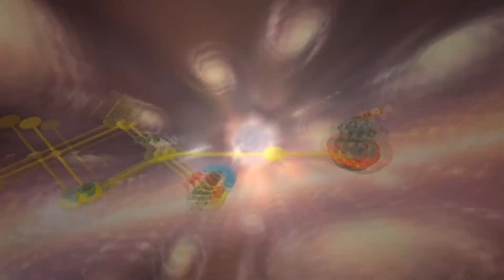Super Mario Galaxy 2 [17] : Paul Poulba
Et c'est parti pour une nouvelle série, qui sera un Let's Play 100% sur Mario Galaxy 2 ! Dans ce dix-septième épisode, nous continuons notre exploration du cinquième monde, en relevant un nouveau défi avec Araplane et en allant dans une galaxie qui alterne chaud et froid…